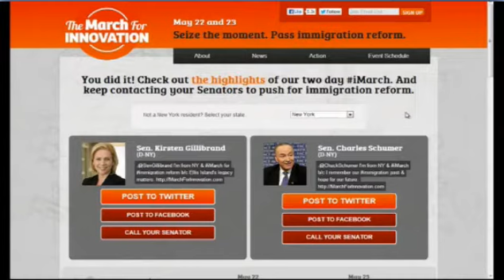Eric Yaverbaum on MSNBC's Jansing & Co. discussing Social Media and Immigration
Immigration advocates make major social media push - Social media expert Eric Yaverbaum, co-founder of OfElevenMedia.com and CEO of Ericho Public Relations discusses how immigration reform advocates are utilizing social media to spur change on MSNBC's Jansing & Co. on May 29, 2013